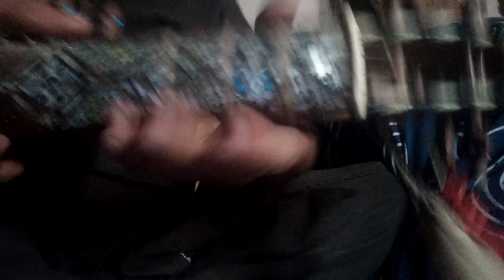Kitna Pyara Tujhe Rab Ne Banaya Slow Motion